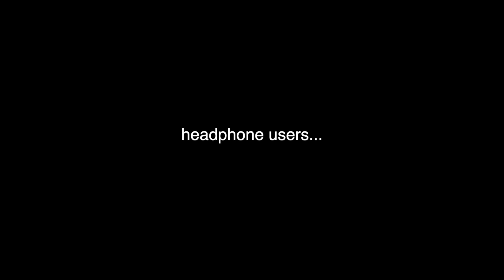why....WAYV “Kick Back” & VERIVERY “Get Away” REACTION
WayV 威神V '秘境 (Kick Back)' MV reaction
wayv reaction
reaction to wayv

VERIVERY - 'Get Away' Official M/V first time reaction
verivery reaction
reaction to verivery for the first time